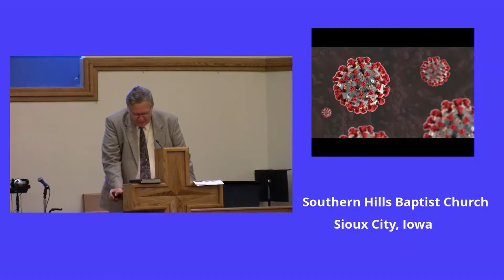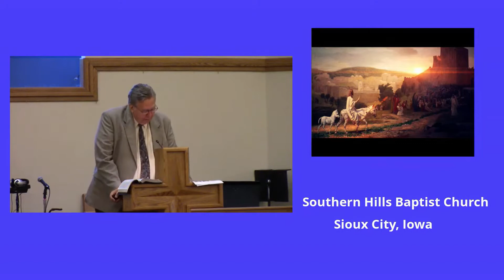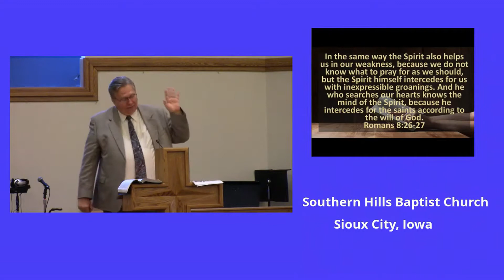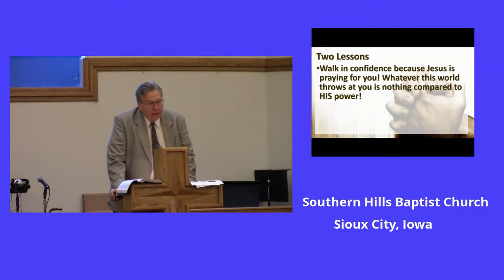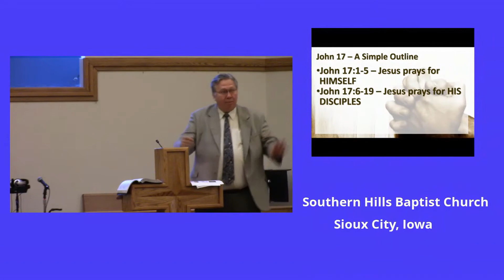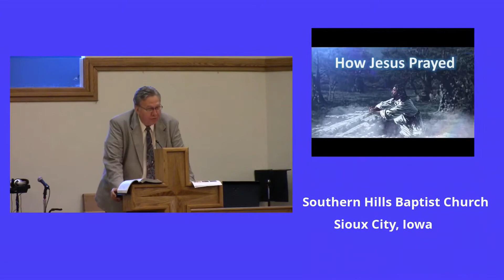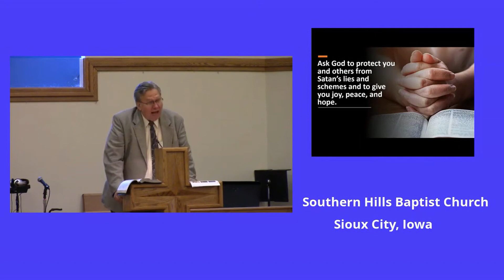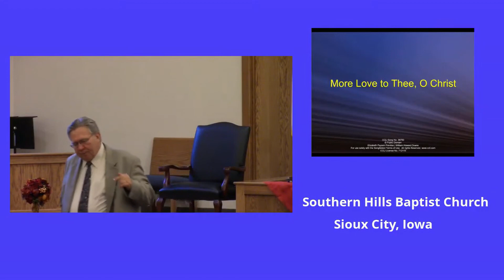Jesus' Prayer List - September 6, 2020 Southern Hills Baptist Church, Dave Miller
Pastor Dave Miller begins a 2-week series from John 17 exploring the things Jesus prayed for in John 17.